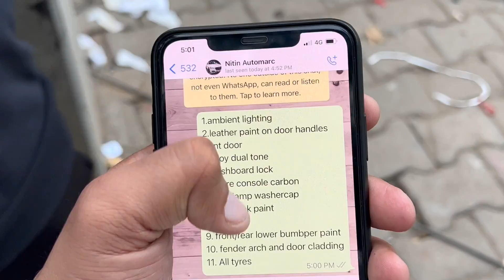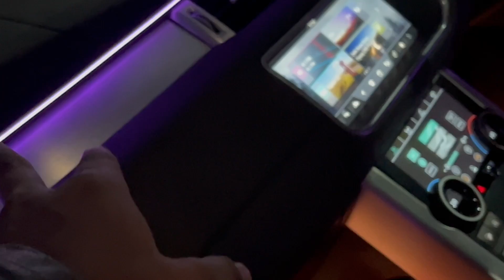Range Rover Bhi Kara Di Modified|| Ek Aur Mota Kharcha😋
🚨Size Doest Matter!🚨
Buy Doctor's Choice Bulking

Launch Offer : **Free Shaker** with BULKING 1kg